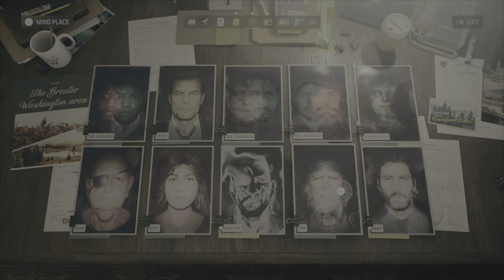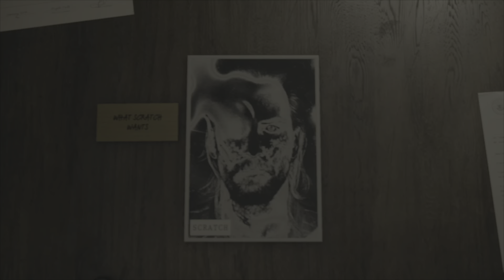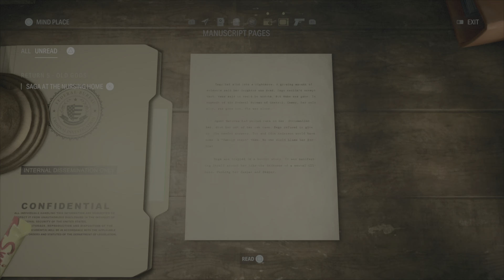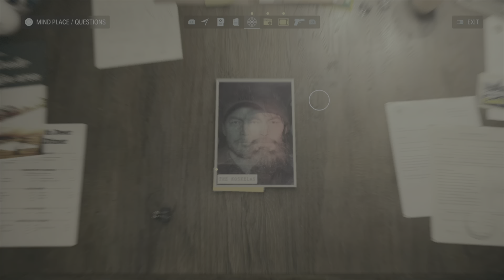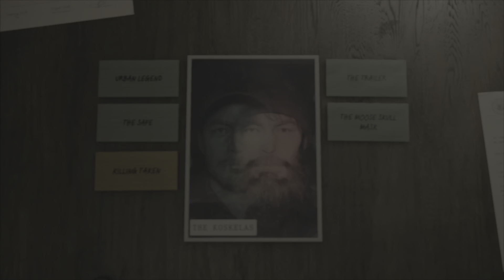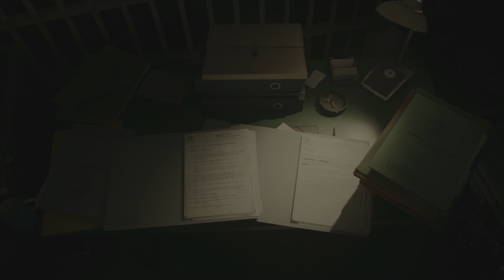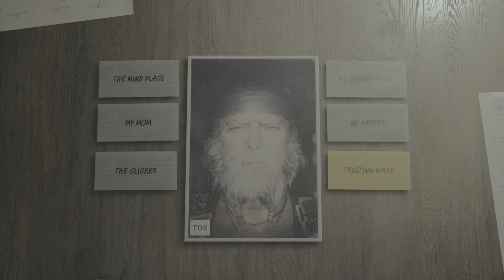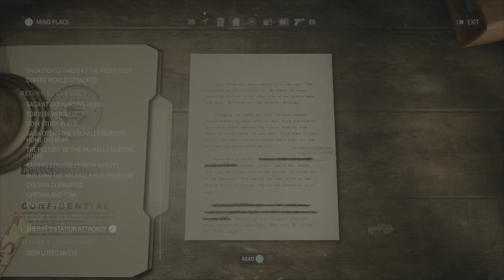Alan Wake 2 | EP10 Saga of Light {PS5} Gameplay No commentary playthrough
Episode 10 - Alan Wake 2 PS5 Gameplay.

Boss fight.